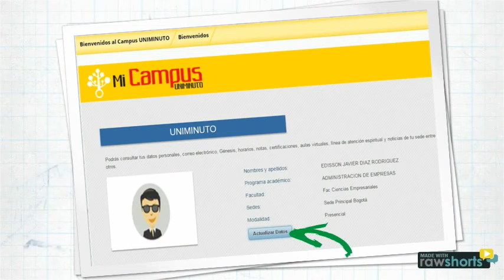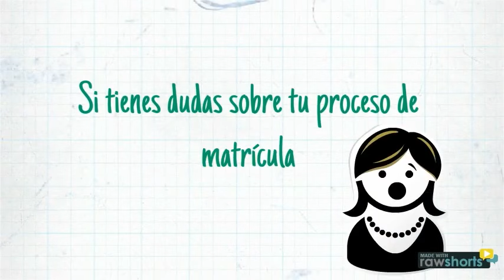Descarga tu recibo de matrícula UNIMINUTO Sede Principal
En unos pasos sencillos podrás descargar tu recibo de matrícula, recuerda actualizar tus datos.